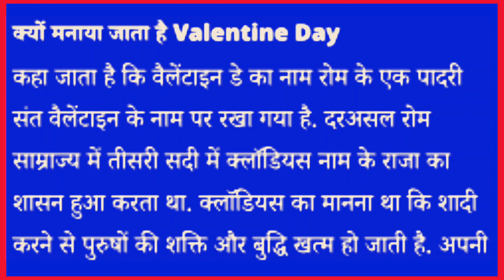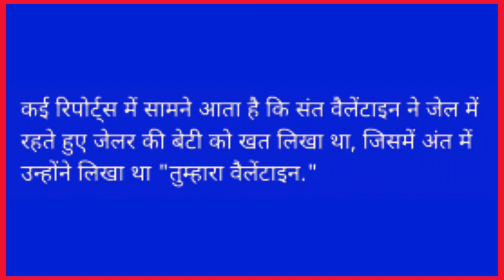14 फरवरी को ही क्यों मनाया जाता है वैलेंटाइन डे? | MTR Knowledge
Hi
14 फरवरी को ही मनाया जाता है वैलेंटाइन डे,
वैलेंटाइन डे क्यों मनाया जाता है,
agar aap ko pahle hi se kisi ka answer pata hai to comment box me jaroor likhe, IAS IPS UPSC interview questions and answers। GK questions। general knowledge ke questions and answers। funny questions and answers in hindi language।is video me bahut hi intresting questions phoochhe gaye hai, most popular questions interview questions and answers। GK questions most important question। MTR_Knowledge।

mtr_knowledge, mtrknowledge।mtrknowledge।Knowledge। sabal aapke aur jabab hamare। सवाल आपके और जवाब हमारे।

MTR Total Gaming, MTR Knowledge, MTR Comedy, MTR knowledge, MTR total gaming, MTR comedy, mtrtotalgaming,mtr comedy,

Thank you so much freinds